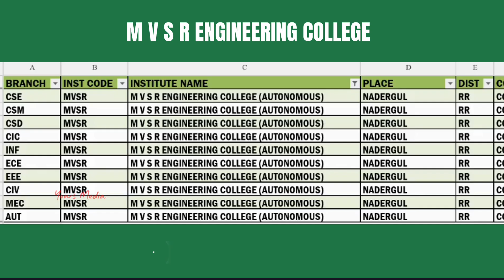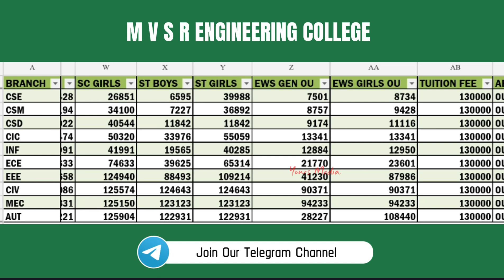MVSR ENGINEERING COLLEGE Cutoff Ranks | CMRIT | Ts Eamcet Counselling 2023 | YoursMedia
MVSR ENGINEERING COLLEGE Cutoff Ranks | Ts Eamcet 2023 | College Fee | Offered Courses | Ts Eamcet Counselling 2023 | Previous Year Cutoff Ranks | YoursMedia